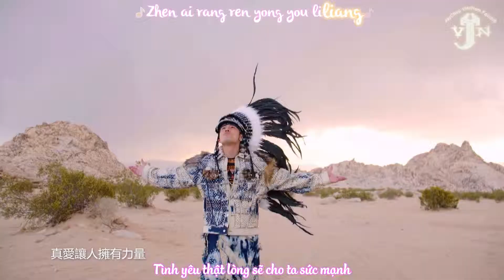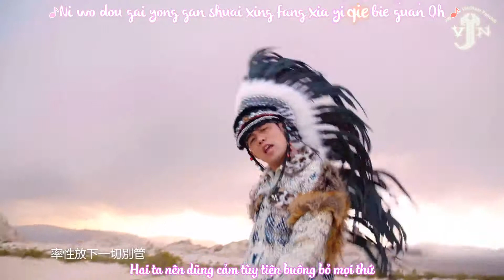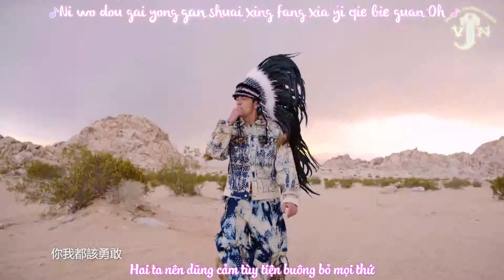[Vietsub - Kara] Nói Đi Là Đi - 说走就走 (Shuo Zou Jiu Zou) - Jay Chou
Album Volume Vol 14 (Bedtime Stories) Track 02
Nhạc: Châu Kiệt Luận
Lời: Phương Văn Sơn
Vietsub by Dragon Rider